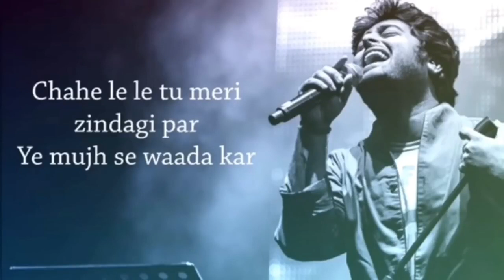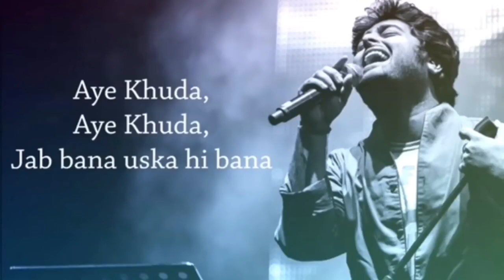Mere hisse ki khushi ko hansi ko tu chahe aadha kar chahe le le tu meri zindagi p ....(arijit singh)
status king